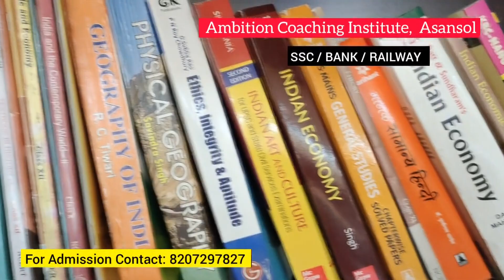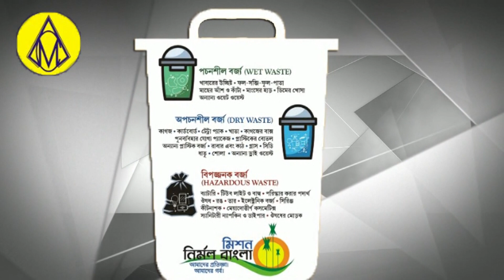KHABAR ASANSOL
tmc k ex councilor r salanpur tmc obserever huwe bjp me shamil#tapos_banerjee#sanjukto_morcha#prasanto_ghosh#krishnendu_mukherjee#ashasharma#bjp#tmc#cpim#andal#raniganj